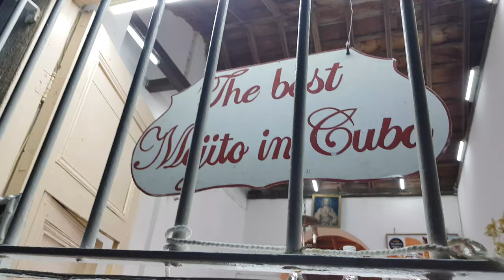Cuba Trinidad trip holiday tips by Andrei Moga artist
Short movie of Trinidad by night, view from streets